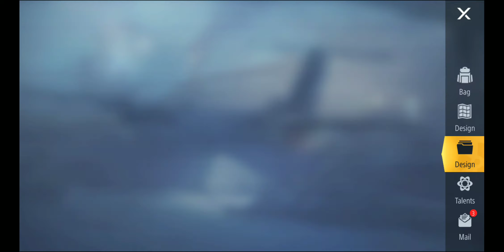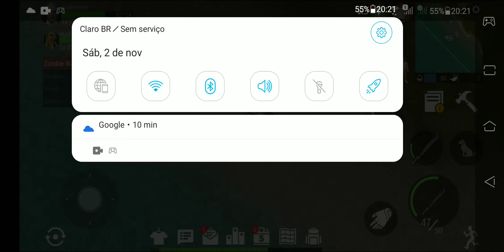Z Shelter Survival - Várias Dicas Para Iniciantes.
galera vou gravar dia sim dia não por isso deixem nos comentários dicas e sugestões para os próximos videos afinal voçês escolhem, como ninguem grava vou gravar para ajudar a todos, ótimo final de semana  a todos.